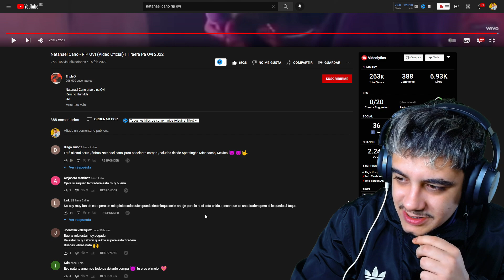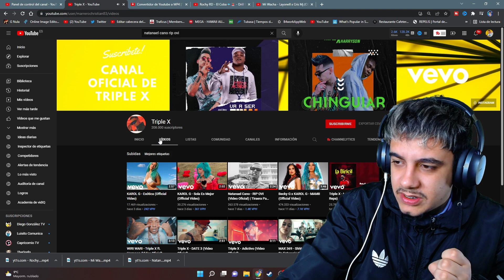(REACCIÓN) Natanael Cano - RIP OVI (Video Oficial) | Tiraera Pa Ovi 2022